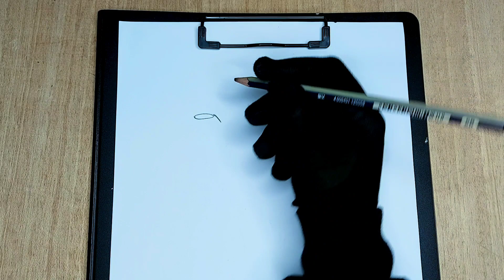رسم ازياء بنات سهلة جدا لفصل الشتاء ☔/ رسم سهل/ تعلم الرسم/ رسم بنات / تصميم الأزياء / رسم سهل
رسم ازياء كاجوال للمبتدئين سهل جدا بالخطوات 💚🤍 / رسم بنات / تعلم الرسم ازياء كاجوال بنات للمبتدئين سهلة خطوة بخطوة 🤯🥳